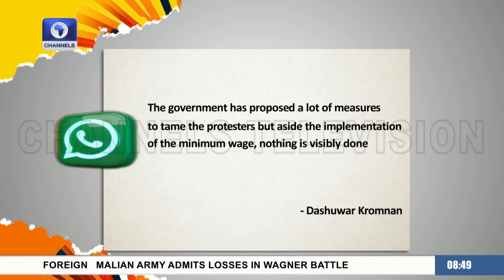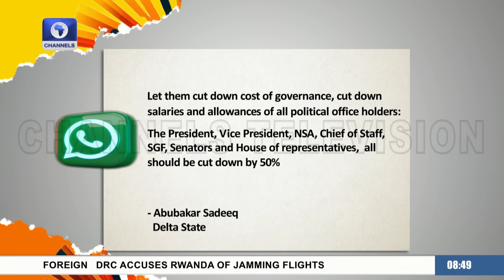Address Underlaying Issues, They Are Bane Of Planned Hardship Protest, Peter Akah Tells Govt